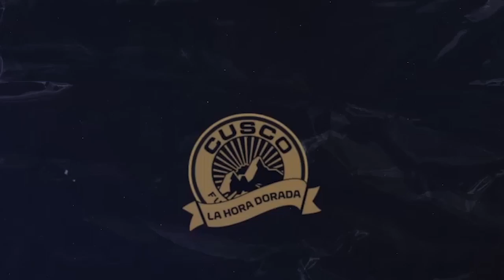José Fajardo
Gracias a la hinchada por el apoyo que nos dIeron en Calca